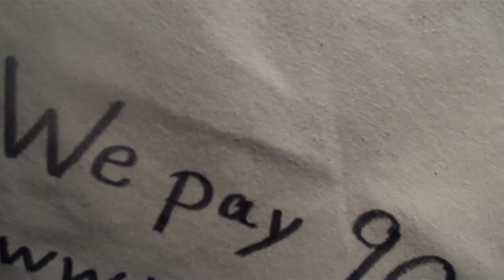The Best Loupe Vintage buy and It's MADE IN USA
The Best Loupe Money can buy and It's MADE IN USA -   Update on my rounds - longer term I changed my location from the minted on rounds address and my refinery changed hands and forced a new pay structure on me for the first time in 35 years - I had to reduce my PAY Amount  to 86% from 90% where it's been locked since I was 19- I'm 55 , on top of all that "THE SPOT PRICE has also Fallen Steadily". Guess all one can say is most of the time the bear gets all of us.  01/11/19